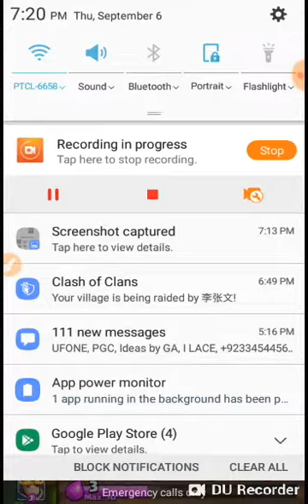Getting An Epic Chest By 2v2 At Arena 11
Clash Royale gameplay